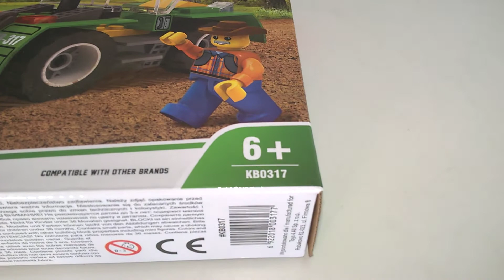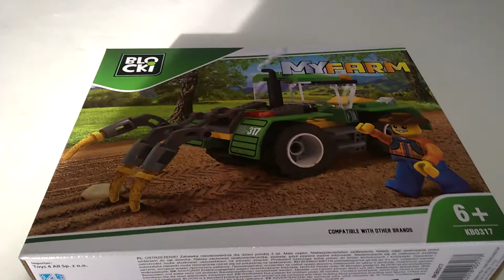Traktor z pługiem Blocki MyFarm KB0317 - po złożeniu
Traktor z pługiem Blocki MyFarm KB0317 - po złożeniu Recenzja na gdzie każdego dnia opisuję inną grę, klocki lub zabawkę kreatywną - zapraszam